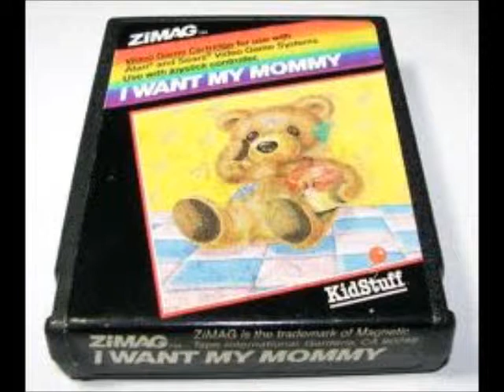I Want My Mommy (Atari 2600)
Um rápido gameplay de mais um jogo do Atari 2600, o I Want My Mommy, um jogo que muitas pessoas jogaram mas poucas sabem ou lembram do nome.